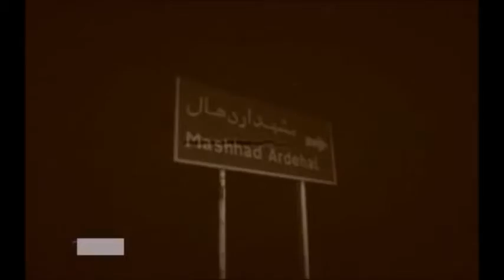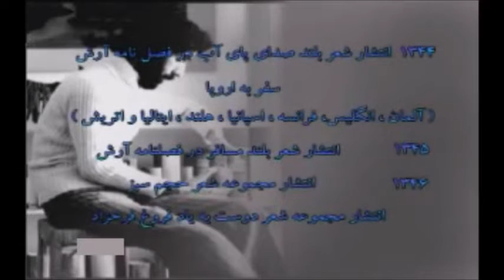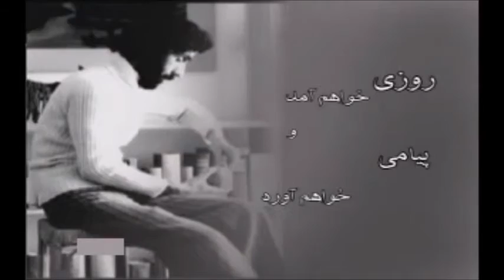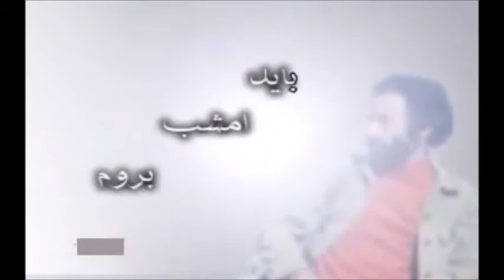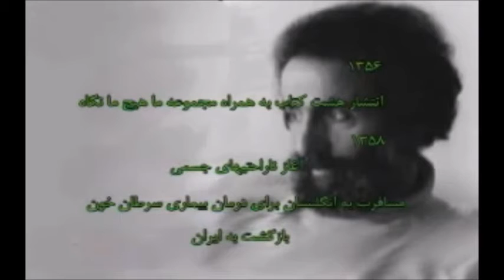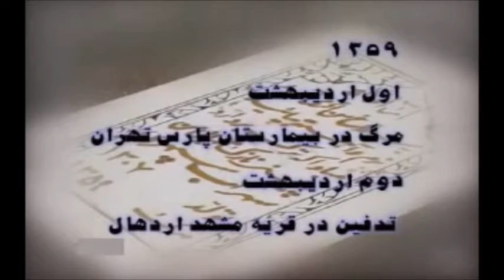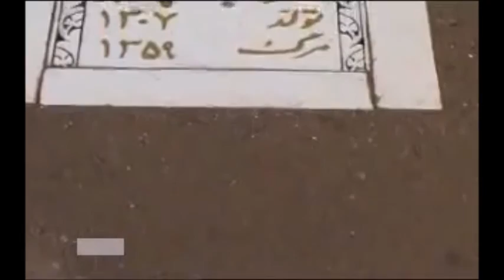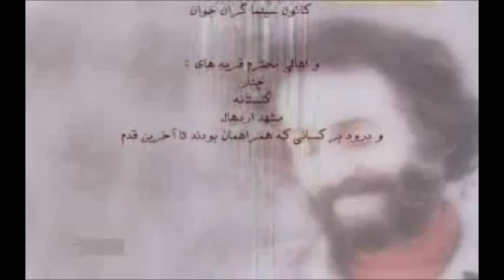مستند هیچستان- دربارۀ سهراب سپهری